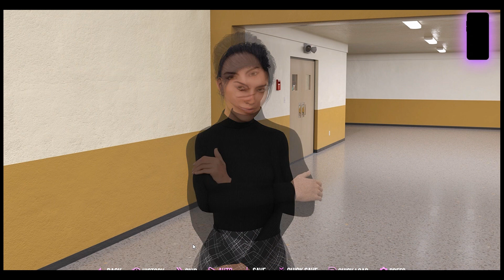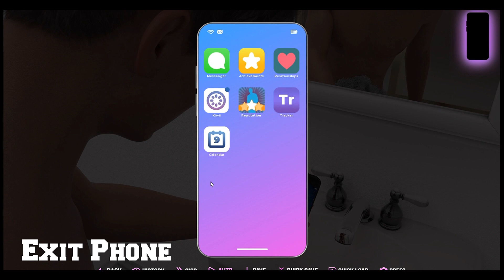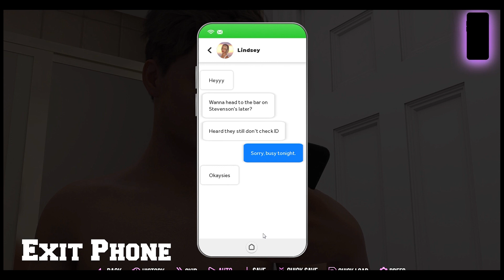College Kings 2 Ep 3 #2